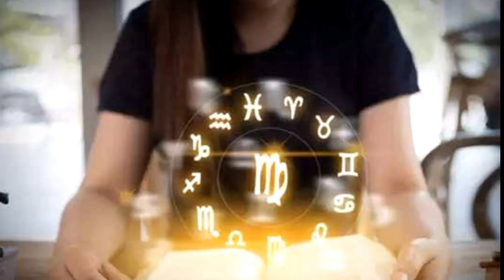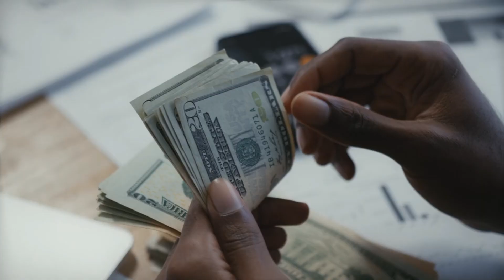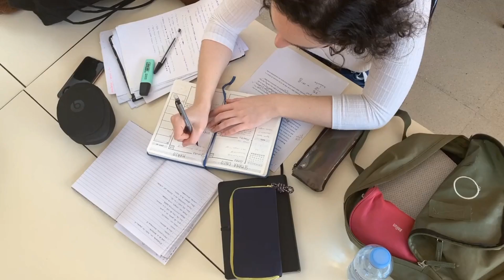जीवन में कोई भी मनोकामना पूरी करनी हो तो ये पेड़-पौधे आपके लिए वरदान साबित होंगे